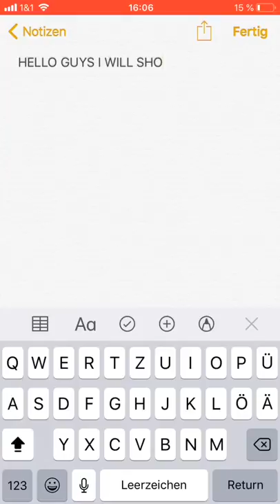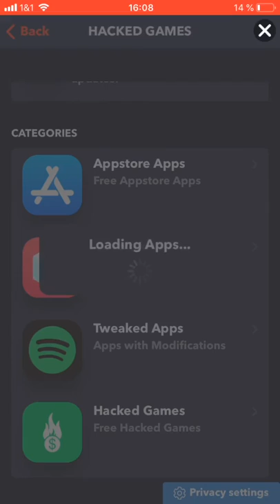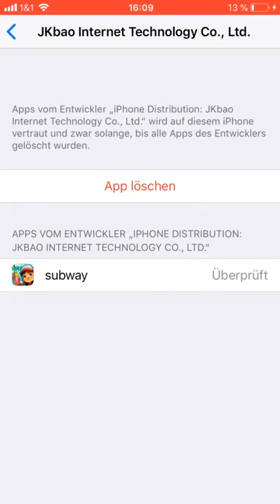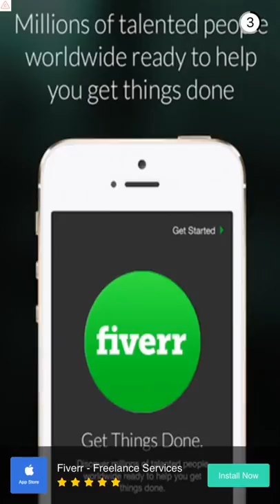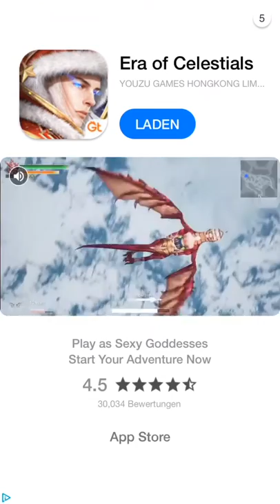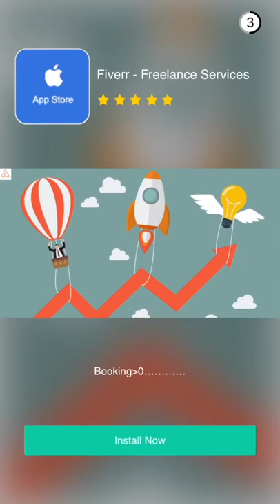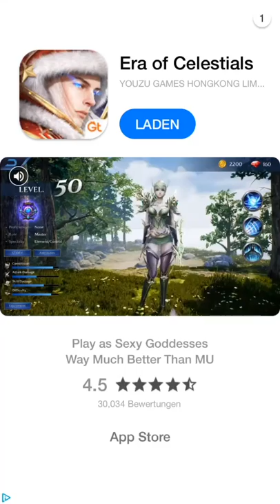SUBWAY SURFERS HACK | IOS | UNLIMITED COINS AND KEYS | EVERY THING FREE | 2019 !!!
Hallo Leute!
Heute zeige ich euch wie ihr subway surfer hackt.